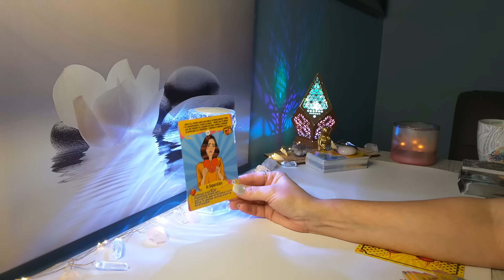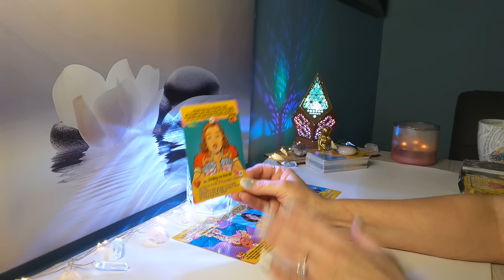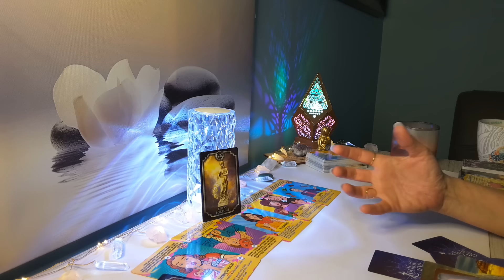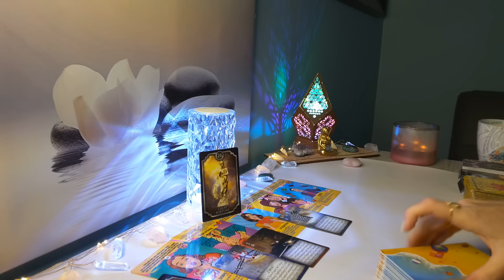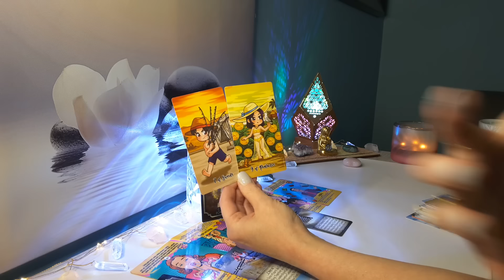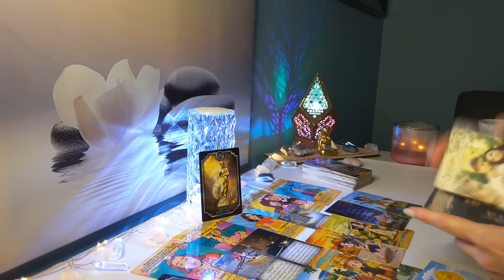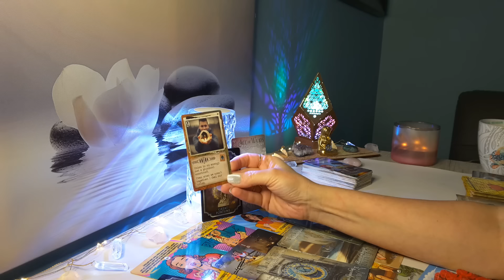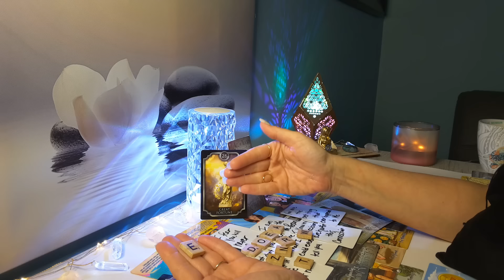💕TAURUS💕They are Obsessed; Incoming Emotional Conversation..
Hi TAURUS, this is Sam, and this is your Timeless Love 2024 Reading. Taurus Sun, Moon, Rising & Venus placement!

🌸 Visit My Etsy for a Personal Reading: